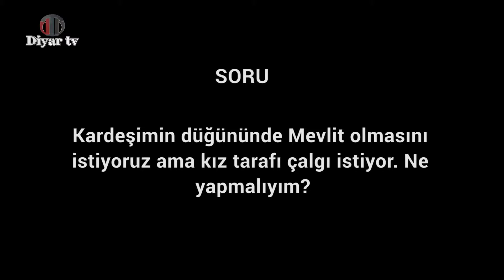Kardeşimin düğününde Mevlit olmasını istiyoruz ama kız tarafı çalgı istiyor. Ne yapmalıyım?